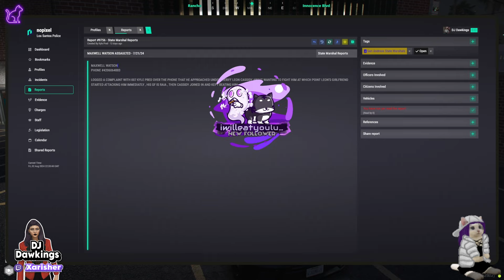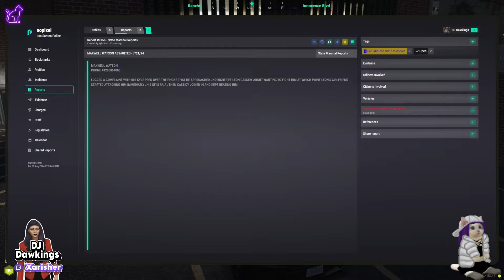Marshal Conan Clarkson Investigates Leon Cassidy | Multi-PoV edit | NoPixel 4.0 GTARP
Will Conan Clarkson make it as a marshal? Will he finally be able to go against Hydra to avenge death? Will he get revenge on McNulty for not promoting him?
This was a hilarious day. I hope Ramee decides to play Conan more! Based on the viewers, I think a lot of people enjoyed watching his content!
I also have to give Angel HUGE props. If the Marshal's office is always full of this much content, it will be amazing. The characters that work there are hilarious! Glenn has always been one of my favorite side characters! I feel Angel really understands what a content server is and like she said, how can it hurt to give people a chance?

00:00:00 Brittany Angel and Conan Clarkson discuss Conan becoming a Marshal.
00:00:33 Meeting at Mayor Nino's office, Angel and Conan discuss a plan with Kian McNulty.
00:00:54 Nino learns he can appoint a new Police Chief at any time and for any amount of time.
00:01:04 Saab, want to be the new Chief of Police?
00:01:22 Angel comes up with a plan to 'borrow' Conan.
00:02:29 Conan calls McNulty
00:02:56 Saab finds out about Conan.
00:03:08 Conan and Den Zel Shiesty (Deansocool) talk and Shiesty gives him a name to investigate.
00:03:39 Names Beric, Beric Johnson.
00:04:04 Angel and Conan pull a prank on Ruby York. (Hilarious, I was dying)
00:09:01 Glenn comes to Angel about his new co-worker bullying him at work as well as someone smoking weed at work.
00:10:34 Bobby Charles comes to visit Conan and it does not go well for him.
00:11:40 Ember Quinn pays a visit to her favorite Marshal, DJ Dawkings
00:12:12 Conan snoops the files and finds who the Marshals are investigating including the gang Besties, Slacks & others.
00:12:45 No tanks for Hydra or Chang Gang!
00:13:07 Josh Kade calls Conan thinking he has been fired.
00:13:38 Conan decides to take the investigation case against Leon Cassidy.
00:14:25 Conan and DJ interrogate Undersheriff Cassidy.
00:15:27 Beric Johnson calls Angel with his feelings about her hiring Conan.
00:16:39 Conan and Beric talk about why Conan wants to join the Marshals.
00:17:15 Conan talks to Flippy and Vee to see if their stories match up with Cassidy.
00:18:57 Flippy and Vee fill Cassidy & Ventura in on what really happened.
00:19:41 Flashback through Rai Kaine's eyes, what really happened that night.
00:21:03 CHIEF, CHIEF I WILL MISS YOU!
00:21:19 Angel gives Conan permission to pull over Police with unlawful tinted windows. McNulty is Conan's first target.

POV
Conan Clarkson played by Ramee
Brittany Angel played by KylieBitkin
DJ Dawkings played by Xarisher
Kian McNulty played by Lt_Custard
Ruby York played by missbombastic
Leon Cassidy played by TheBigMeech
Bobby Charles played by 25Daves
Ember Quinn played by NinjaJessica
Josh Kade played by Chelb
Vincent Ventura played by ZPaz
Raia Kaine played by LadyDima